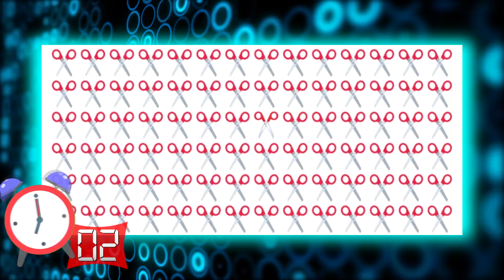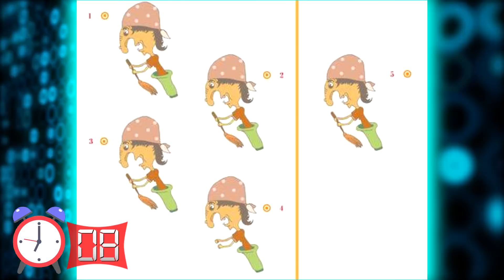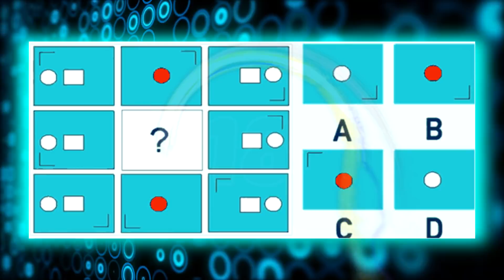Sadece Dahi Bir Beyine Sahip Olan İnsanların Çözebileceği Zor Oyunlar - %98 BAŞARISIZ